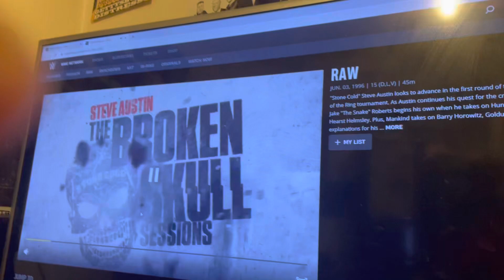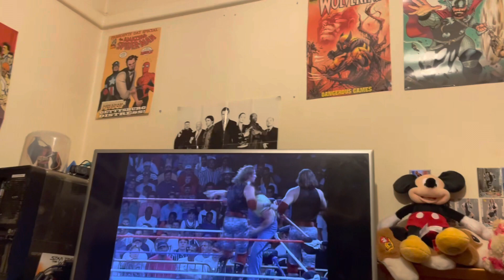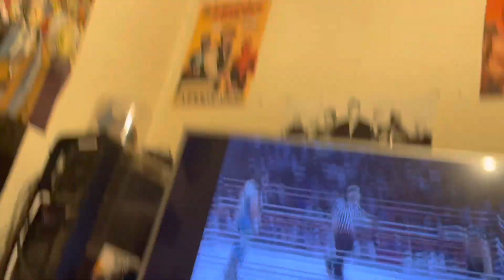Jake the snake vs triple h reaction 3rd June 1996 Raw wwf/wwe